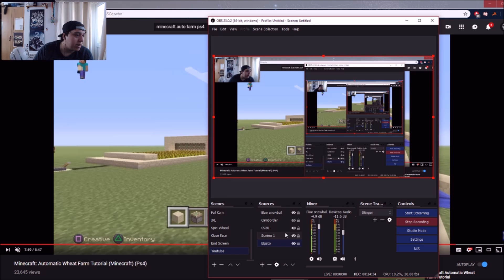Minecraft PS4 | Survival Let's Play | Episode 20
Can we join the world: Single Player Only

Do You Want To Play Game's With TheMasterGamer94?